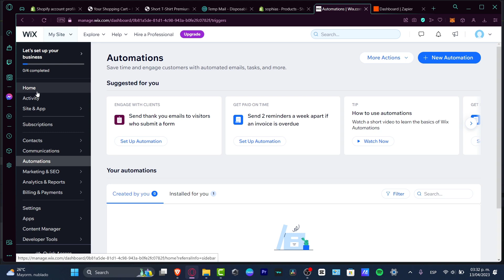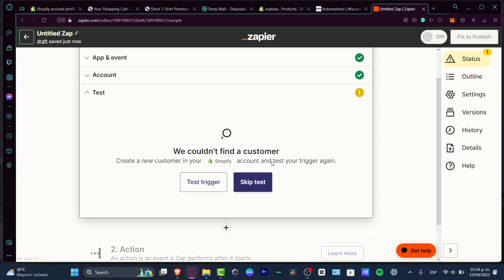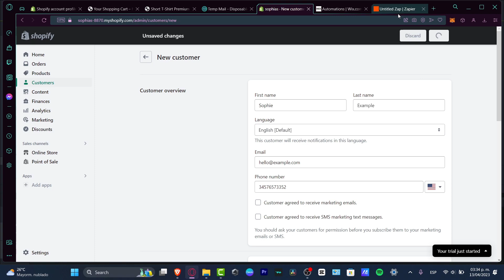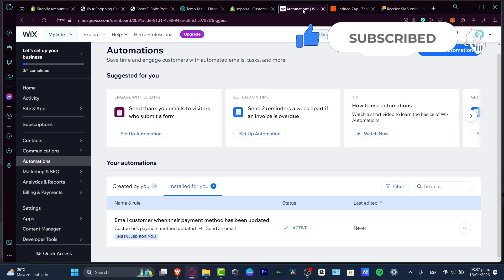How to Connect Shopify to Wix (2025) Tutorial For Beginners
Connecting Shopify to Wix involves a few simple steps. First, sign in to your Wix account and navigate to the App Market. Search for the Shopify app and install it. Once installed, click on the “Connect Account” button and enter your Shopify store URL, followed by your login credentials. Next, authorize the app to access your store by clicking on “Install App”.

Lastly, choose the products you want to display on your Wix website by selecting the Collections tab. You can customize the layout and design of the product pages to match your website’s theme. With these steps, you can seamlessly integrate your Shopify store into your Wix website and start selling your products online. ‎